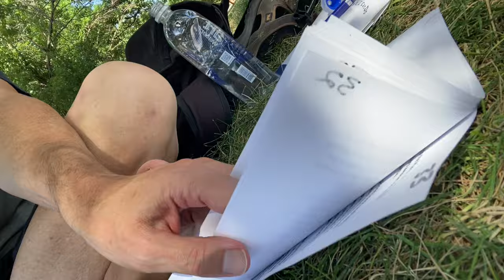Spiritual lessons from THE MATRIX movie!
Time Stamps:

00:00 Intro.
04:57 The Matrix equals the un-awakened state, the asleep state.
11:18 Names of characters are spiritually important.
18:20 "Wake up, Neo!"
28:50 "The Matrix has you!"
39:33 "What you are seeking is seeking you!"
46:11 "You are the one!"
58:37 Morpheus explains the Matrix.
1:13:50 This dream is seductive.
1:19:01 The mind doesn't want to let go.
1:22:53 Intermission
1:23:25 "I'm showing you the door, but you have to walk through it."
1:36:43 Women in Red Dress sybolizes distractions.
1:42:57 Cypher's betrayal. (Don't give up!)
1:54:25 Neo meets the Oracle. (Neo's not the One!)
2:06:52 The Matrix was designed to cause suffering/Can AI awaken spiritually?
2:16:01 Neo faces Agent Smith ALONE.
2:20:34 Neo dies.
2:24:25 Now resurrected, Neo stops bullets.
2:30:01 Neo returns to the Matrix as a Bodhisattva, wanting to awaken others.
2:34:39 Outro/closing insights.